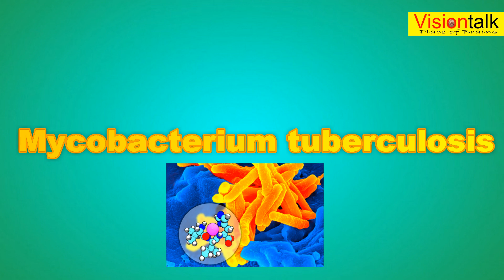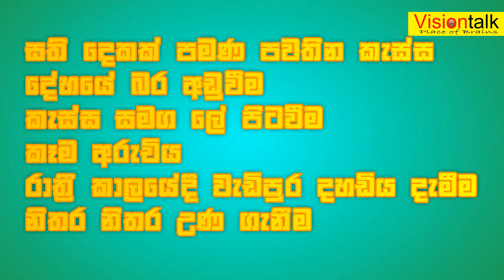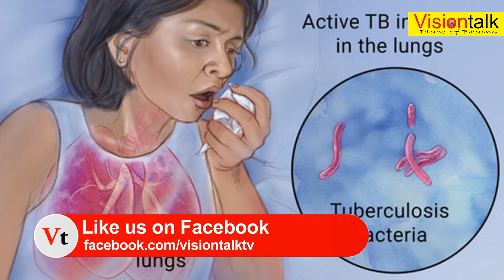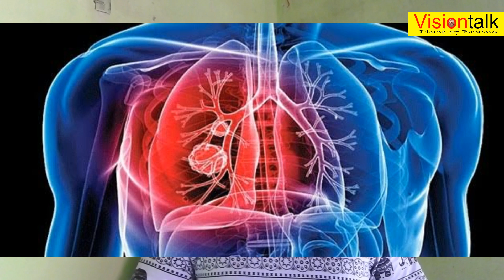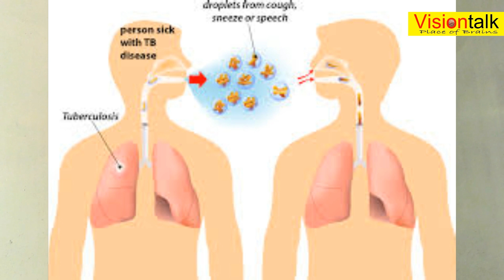sinhala medical - Tuberculosis / ක්ෂය රෝගය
Tuberculosis (TB) is a disease caused by bacteria called Mycobacterium tuberculosis. The bacteria usually hit the lungs, but they can also damage other parts of the body. TB spreads through the air when a person with TB of the lungs or throat coughs, sneezes, or talks.
මයික්‍රෝබැක්ටීරියම් ටියුබකියුලෝසිස් නම් බැක්ටීරියාව ආසාදනයවීමෙන් සෑදෙන රෝගය,'ක්ෂය රෝගය' ලෙස හඳුන්වනු ලැබේ. පෙනහළු ආශ්‍රිතව ප්‍රධාන වශයෙන් මෙම රෝගය වැලඳුණද ශරීරයේ අනෙකුත් අවයව හා පද්ධතිද මෙම රෝගයට ගොදුරු වීමේ හැකියාවක් පවතියි.
පෙනහළු ආශ්‍රිතව ක්ෂය රෝගය වැලඳුණු විට රෝග ලක්ෂණ ලෙස,
 සති දෙකකට වඩා පවතින කැස්ස,උණ,ආහාර අරුචිය,අධික තෙහෙට්ටුව,බර අඩුවීම,ශරීරය කෙට්ටු වීම,සෙම සමග රුධිරය පිටවීම,රාත්‍රී කාලයේ මඳ උණ සමග දහඩිය දැමීමආදිය දැකගත හැකි අතර, මෙම ලක්ෂණ සියල්ල හෝ කිහිපයක් හෝ එකක් වුවද පහළ විය හැකිය.රෝගය ප්‍රධාන වශයෙන් බෝවන්නේ බැක්ටීරියාව ආසාදිත රෝගියෙකුගේ කැස්ස මගින් පිටවන ඉතා කුඩා බිදිති වාතයට එක්වී අනෙකෙකු ආශ්වාස කරන විට ශ්වසන මාර්ගයට එක්වීමෙනි.
Vision Talk is an educational Sinhala Youtube channel done by Professionals